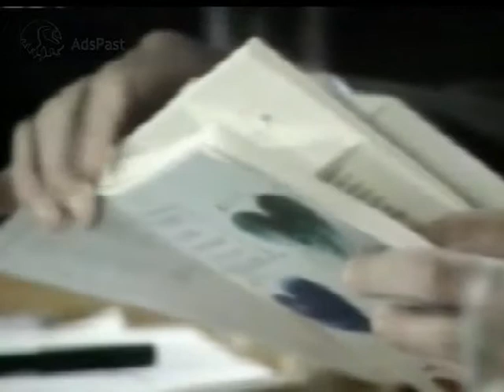(1996) Απόσπασμα / MEGA Channel εκπομπή για τον Ανδρέα Παπανδρέου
Εκπομπή με τον Νίκο Χατζηνικολάου.